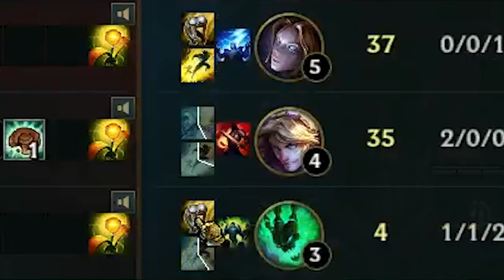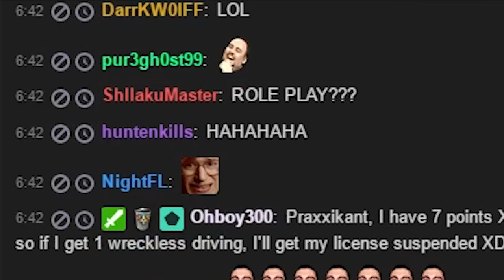EXHAUST DISABLED IN PATCH 7.8??? WHAT IS GOING ON??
🔥 I am going to need the strength of all my viewers to get over this one 🔥